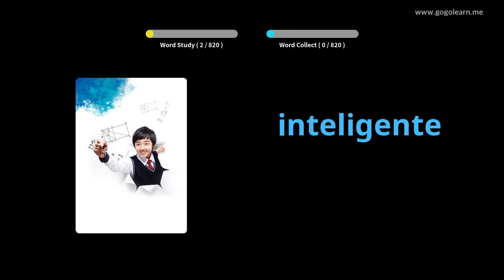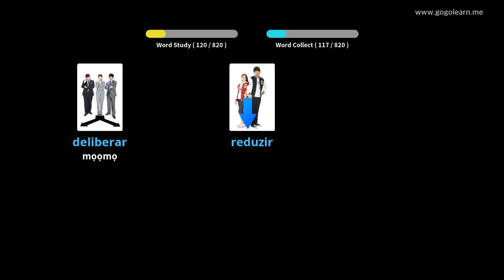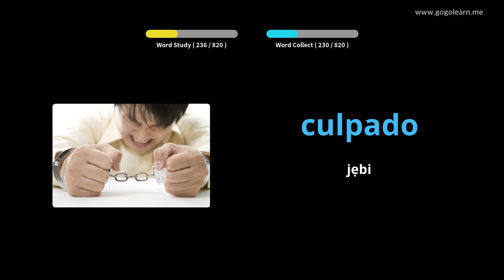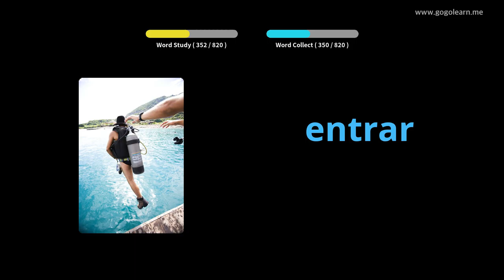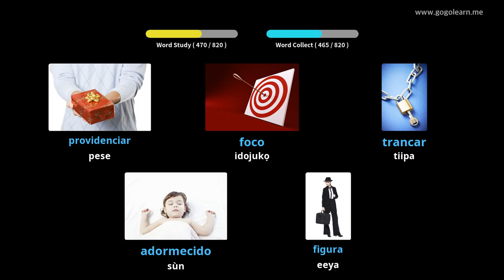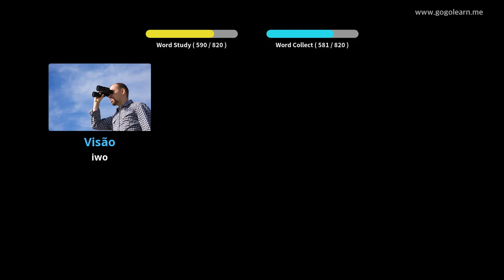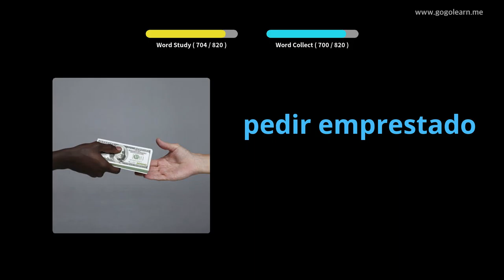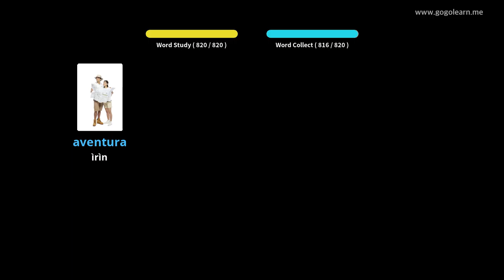Ile-iwe Aarin Ilu Vocabulary Ilu Portuguese | Golearn